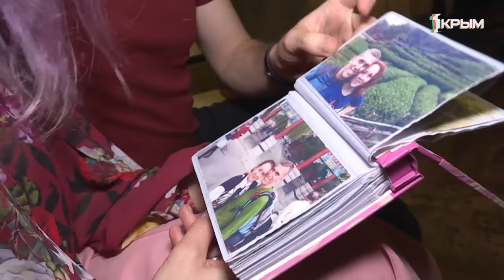Творческий подход и немного юмора. Как проводят время на самоизоляции крымчане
Александр и Ольга вместе семь лет. Она —  медсестра, он —  госсужащий. Свободное время пара посвящают активному отдыху. Горный туризм, каякинг, скалолазание. Теперь спортсменам пришлось перестроить свой график. Хотя и в четырёх стенах им не скучно.